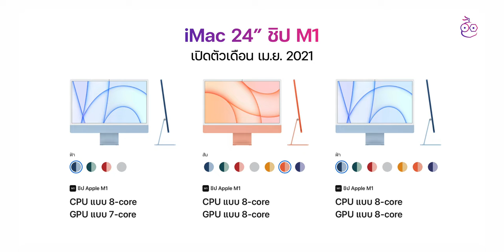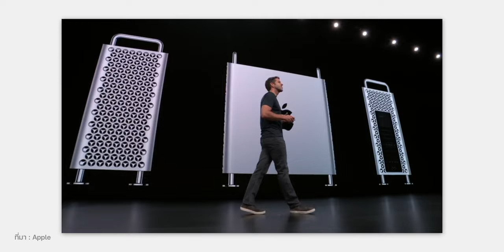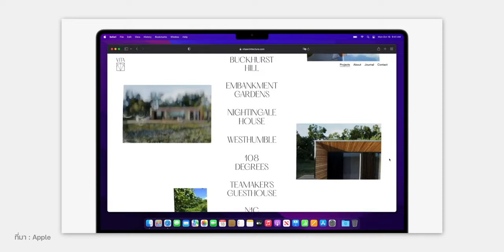iMoD ข่าวลือ MacBook Pro M2 มาต้นปี 2023, iMac M3 มาปลายปี จอใหม่ก็จะมาด้วย!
ใครที่กำลังรออยู่ว่าภายในปี 2023 จะมี Mac รุ่นใหม่เปิดตัวหรือไม่ คลิปนี้มัดรวมข่าวลือเกี่ยว Mac รุ่นที่จะเปิดตัวมาให้ชมกันแล้ว!

00:00 - มัดรวมข่าวลือ Mac รุ่นใหม่
00:22 - ข่าวลือ MacBook Air หน้าจอ 15.5"
01:14 - ข่าวลือ MacBook Pro 14", 16" ชิป M2
02:02 - ข่าวลือ Mac รุ่นใหม่ ชิป M3
02:34 - ข่าวลือ Mac Pro รุ่นใหม่ ชิป M2 Ultra
03:48 - ข่าวลือ หน้าจอ Apple รุ่นใหม่
04:02 - ข่าวลือ อัปเกรดจอ MacBook Air เป็นจอ OLED
04:18 - ส่งท้าย

ℹ️ อ่านข่าวเพิ่มเติมได้ที่ :

⋅ Apple กำลังพัฒนาจอใหม่ มี Pro Display XDR อัปเกรดสเปคใหม่ด้วย
⋅ MacBook Pro 14″, 16″ ชิป​ M2 มาต้นปี 2023, iMac ชิป M3 มาปลายปี 2023
⋅ ลือ! MacBook Air จอ 15.5″ อาจเปิดตัวต้น – กลางปี 2023
⋅ MacBook Air 13″, iPad Pro 11″, 12.9″ จะอัปเกรดไปใช้จอ OLED ในปี 2024

1️⃣ สอนใช้งาน ตั้งค่าพื้นฐาน MacBook Air ชิป M2 สำหรับมือใหม่!
2️⃣ 20 ทริค ตั้งค่า/ใช้งาน Mac ดูจบใช้ Mac คล่องขึ้นแน่นอน!
3️⃣ รีวิว MacBook Air M2 ดีไซน์ใหม่ จอใหญ่ 13.6
5️⃣ รีวิว MacBook Pro M1 Pro แรม 16GB ตัดต่อ Production ไหวไหม?
6️⃣ รีวิวฉบับเต็ม Mac Studio M1 MAX และหน้าจอ Studio Displays 5K
7️⃣ รีวิว MacBook Pro M2 พร้อมเปรียบเทียบกับ MacBook Pro M1 ต่างกันยังไง